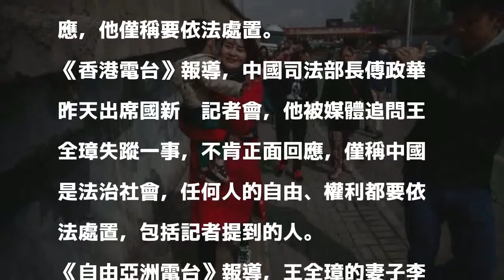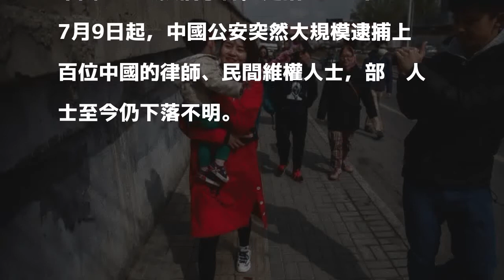709至今維權律師失蹤近3年 中司法部長：依法處置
709至今維權律師失蹤近3年 中司法部長：依法處置
〔即時新聞／綜合報導〕中國對於人權的迫害受到國際抨擊，而2015年709大抓捕事件後，部分維權律師失蹤至今已近3年，對此中國司法部長傅政華首次回應，他僅稱要依法處置。

發表評論評論如下。